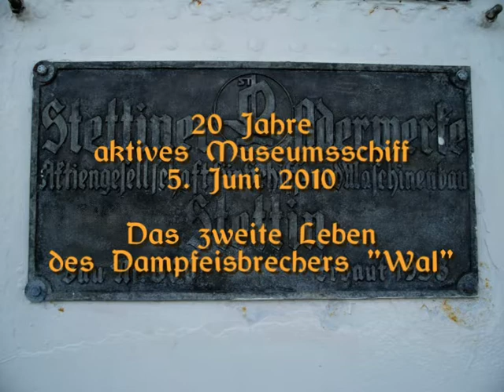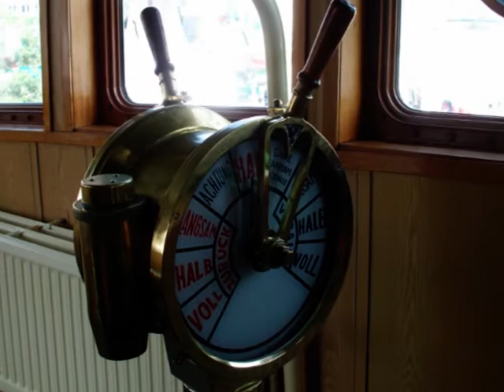Das zweite Leben des Wals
Im März 1937 schlossen die Wasserstraßenverwaltung des Reiches / Wasserstraßenmaschinenamt Rendsburg und die Stettiner Oderwerke den Vertrag über den Bau eines Eisbrechers für den Kaiser-Wilhelm-Kanal (heute Nord-Ostsee-Kanal) ab.

Ein Jahr später, am 5. Mai 1938, lief das neue Schiff auf der Oder-Werft in Stettin vom Stapel. Das war die Geburtsstunde des Dampf-Eisbrechers "Wal". Seinen ersten Einsatz als Eisbrecher absolvierte der Dampfer im Januar 1940. Ihren letzten Eisbrechereinsatz auf dem Nord-Ostsee-Kanal hatte die Wal Anfang 1987. Das fünfzigjährige Dienstjubiläum wurde 1988 mit einigen Gästefahrten begangen.

Bald darauf war es absehbar, dass einige größere Wartungs und reparaturarbeiten, sowie eine Asbestsanierung auf das betagte Schiff zukommen würden. Da es außerdem immer schwieriger wurde, kompetentes Betriebspersonal für den Dampfantrieb der "Wal" zu finden, entschloss sich das Wasserstraßenmaschinenamt den Eisbrecher außer Dienst zu stellen. Die Schiffergilde in Bremerhaven übernahm den den Dampfveteranen für 48000 DM, um ihn als aktives Museumsschiff weiter zu betreiben. Am Abend des 01. Juni 1990 machte die "Wal" in ihrem neuen Heimathafen Bremerhaven fest. Damit begann das zweite Leben des Dampfeisbrechers "Wal".

Vom 4. bis 6. zum Juni 2010 wurde das zwanzigste Jubiläum dieses Ereignisses mit einem "Dampfer-Fest" begangen.

Zum Jubiläumsfest kamen auch einige kleine Dampfboote. Zu Beginn ist im Video auch ein Börteboot in Fahrt zu sehen, das von der Schiffergilde betrieben wird. Diese Boote werden traditionell für das "Ausbooten" der Helgoländer Tagesgäste eingesetzt, deren Schiffe nicht im Hafen der Insel anlegen, sondern auf der Reede vor Anker gehen.

Seit 20 Jahren wird das inzwischen 72 Jahre alte Schiff von einer ehrenamtlichen Stammbesatzung gepflegt und in Fahrt gehalten. Möglich wurde das mit Hilfe der Stadt Bremerhaven, von Sponsoren, Förderern eines Freundeskreises und den Mitgliedern der Schiffahrts-Compagnie Bremerhaven e.V., die das einzige große seegehende Dampfschiff an der deutschen Nordseeküste als aktives Museumsschiff betreibt.

© Musik/Music: Titel

Autor: Alionsonny - The River Valley